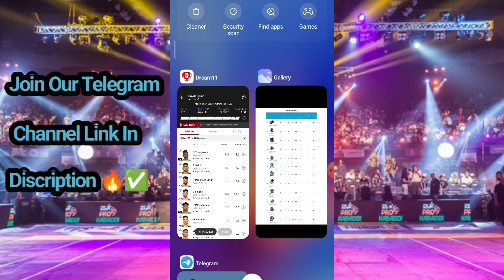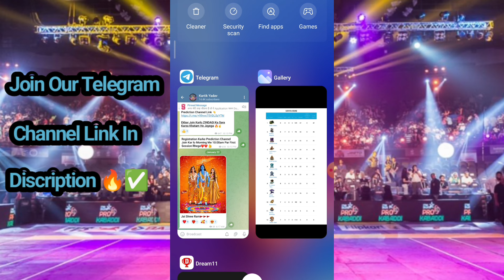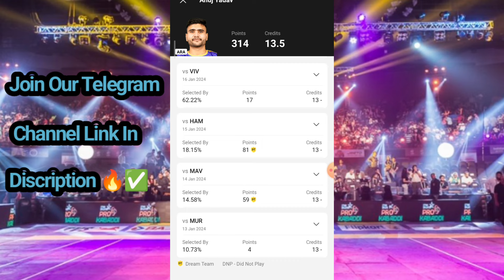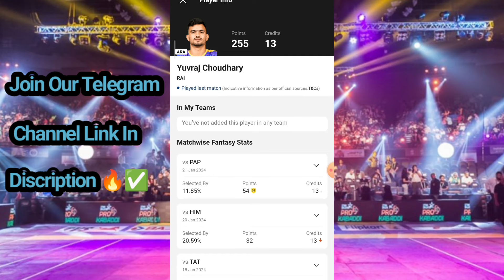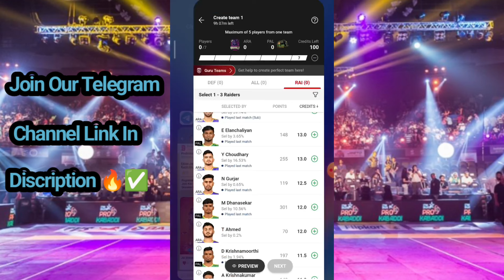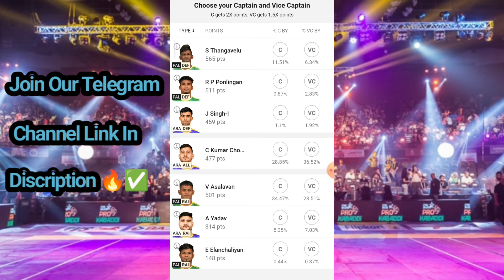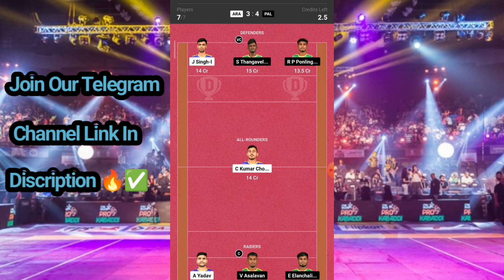ARA vs PAL Dream11 Team Today | ARA vs PAL Kabaddi Dream11 Prediction | ARA vs PAL Grand League Team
ARA vs PAL dream11 team today Match|ARA vs PAL kabaddi match dream11 today team|today match,

1. This analyARA is based on my

2. Dream11 takes great care to comply with all central and sARAe legislation in India to ensure that  users are fully protected. Every contest on the platform is carefully designed to comply with applicable sARAutes and regulations in India.